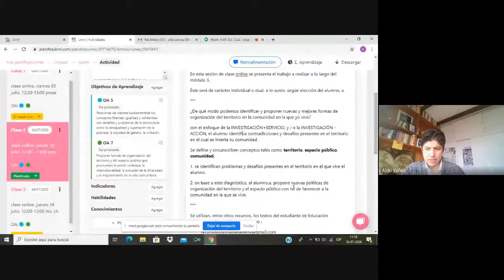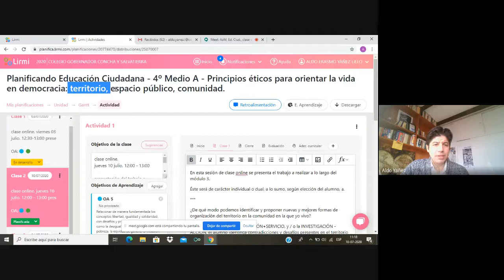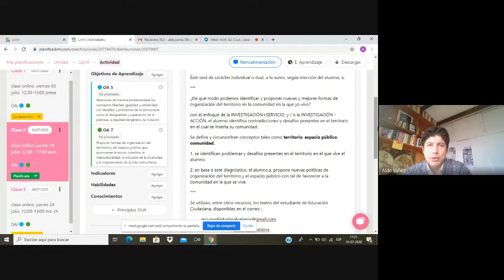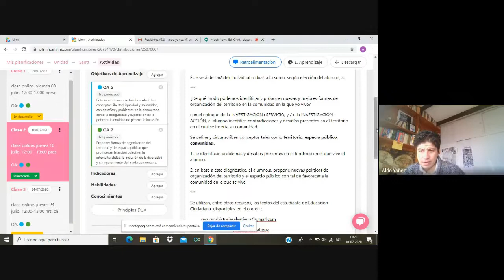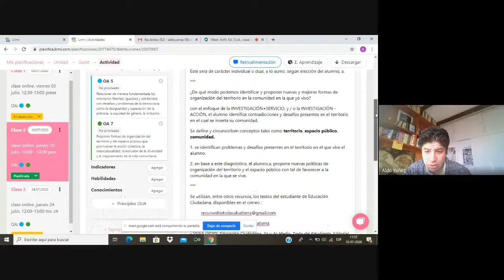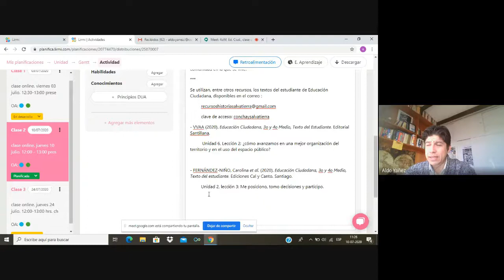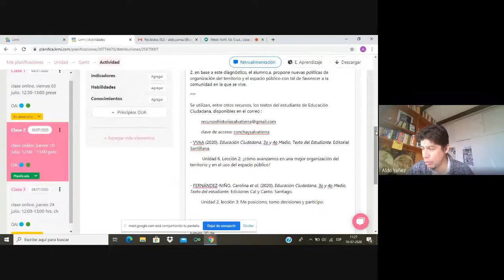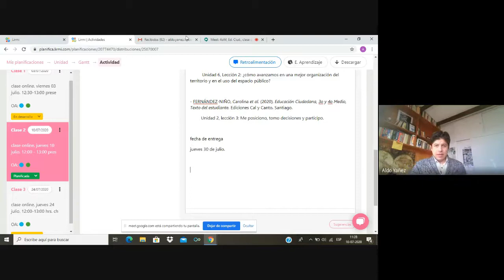4oM, Ed Ciud , clase online, vier 10 jul 2020